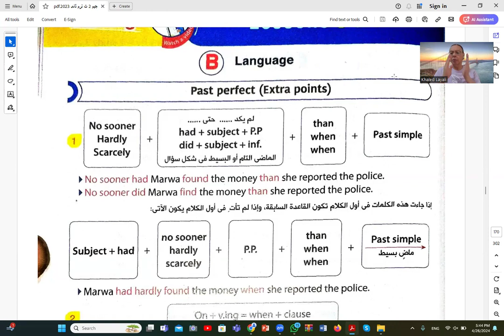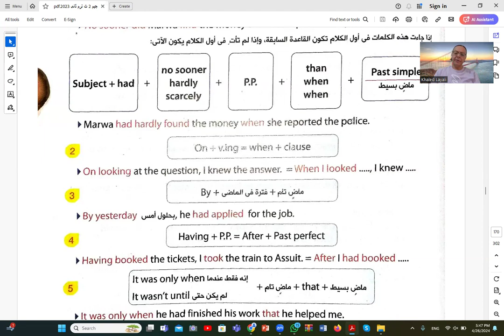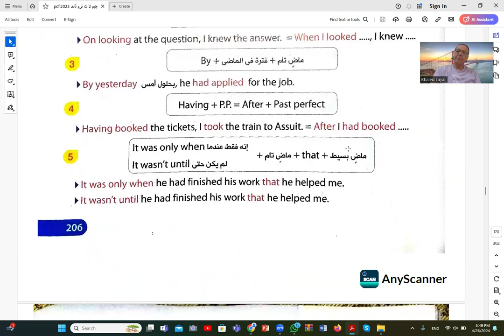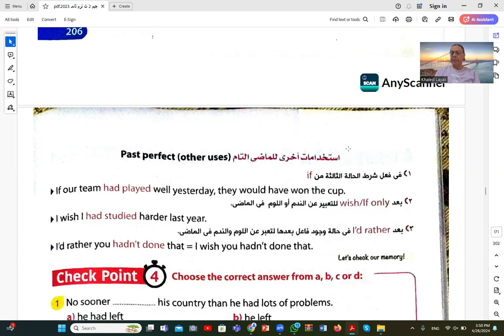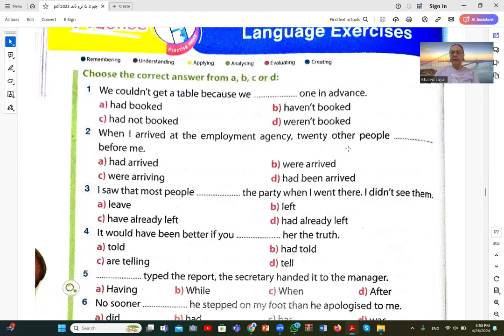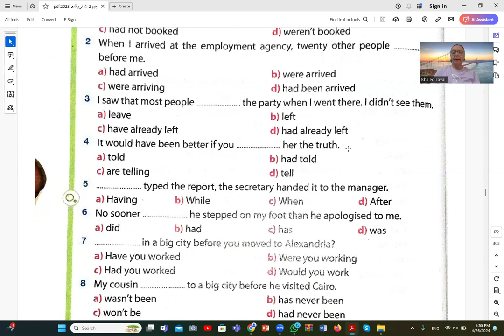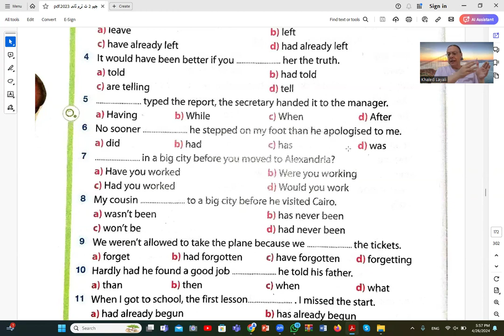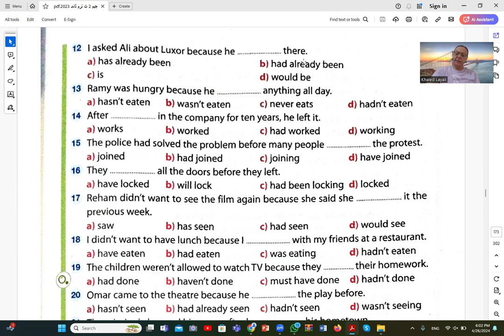Revision 9 2nd sec English No sooner Than 2024 مراجعه 9 انجليزى ثانيه ثانوى